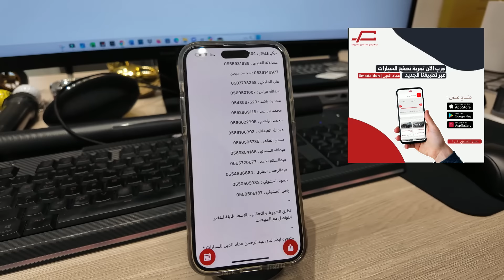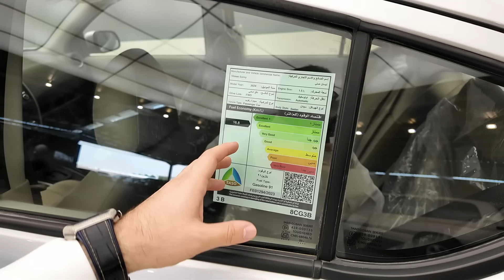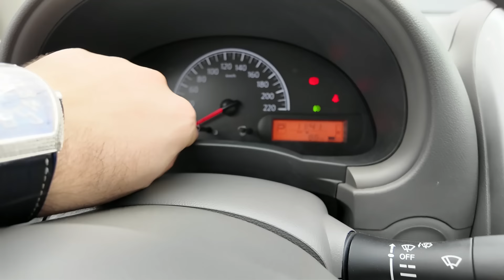جديدة بس شكلها قديم نيسان صني كلاسك 2024 كومفورت - NISSAN SUNNY CLASSIC 2024 COMFORT